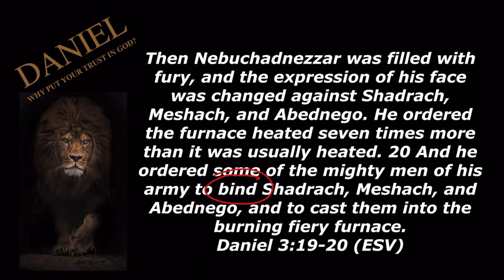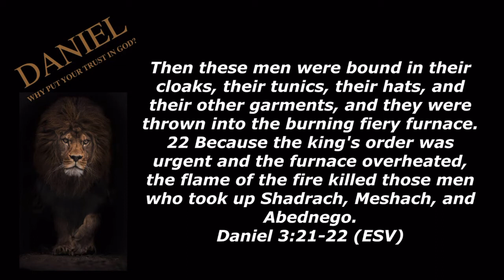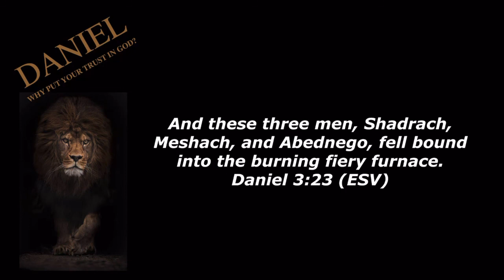20220203 BTB THURSDAY DANIEL 3